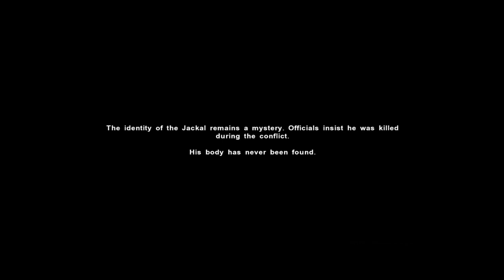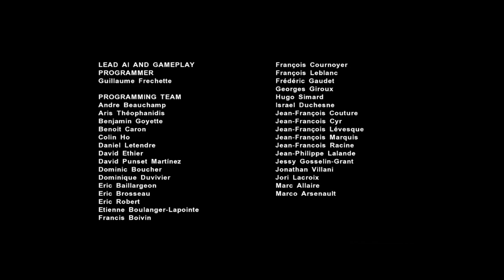Far Cry 2 - Longplay - Full Game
Far Cry 2 Longplay include the full Far Cry 2 Gameplay on PC. This Far Cry 2 Gameplay is recorded
in 1080p HD on the PC and will include the full Campaign.

                                                                     Story Description
Far Cry 2 set in an African country engulfed in civil war, the storyline follows a mercenary who
is assigned to kill the Jackal, a weapons dealer inflaming the conflict. Marty Alencar navigates
the open world, completing missions for factions and allies called Buddies while managing their
health and equipment.